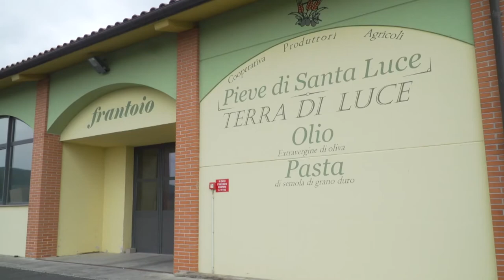Cooperative di comunità, nuovo bando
C'è tempo fino al ventotto febbraio per partecipare al bando 2019 riservato alle Cooperative di comunità che mette a disposizione oltre settecentomila euro per finanziare progetti che promuovono occasioni di lavoro ed attività economiche nelle aree della Toscana dove è più difficile portare investimenti privati, attivare servizi per i residenti e realizzare opere di manutenzione di strade, sentieri e beni comuni. La nuova intesa siglata dalle Cooperative con la Regione, Anci Toscana ed i più di venti Comuni che le ospitano apre adesso percorsi nuovi per iniziative di formazione e accesso ai fondi comunitari. La notizia